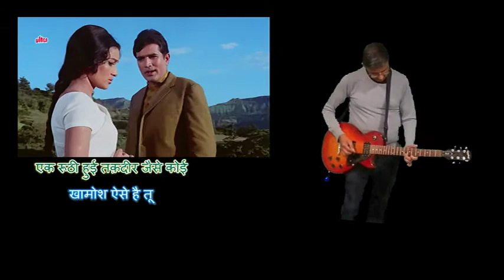Ye Sham Mastani on electric guitar